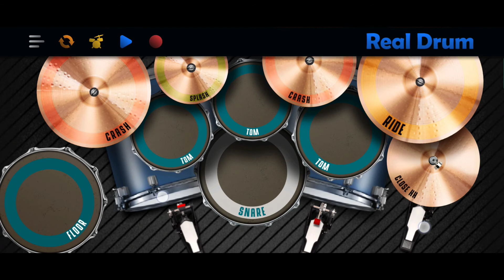Love Me Like You Do - Ellie Goulding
sige